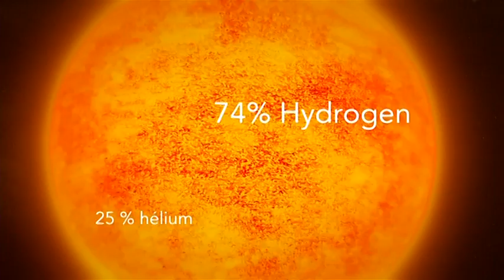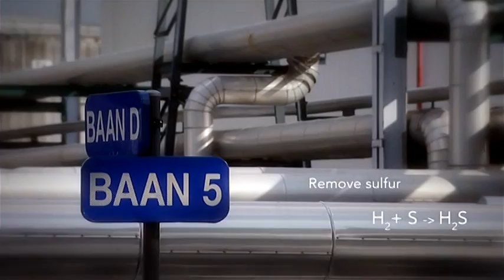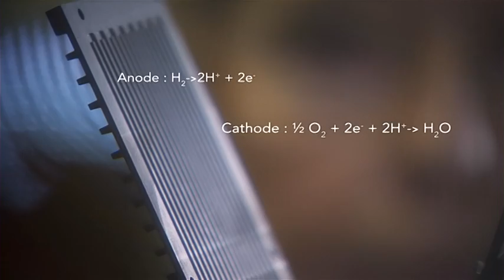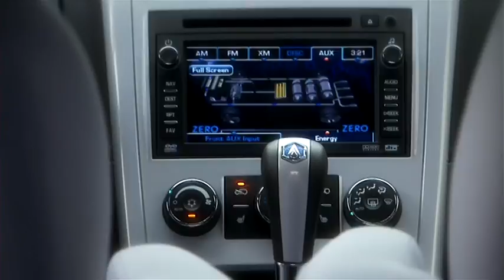All about Hydrogen Planet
Discovering how hydrogen can solve the energy and climate challenges facing the world today - visit the group's largest hydrogen production site at Anvers in Belgium.